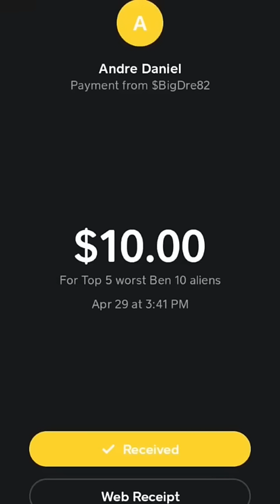Ben 10's Top 5 Worst Aliens